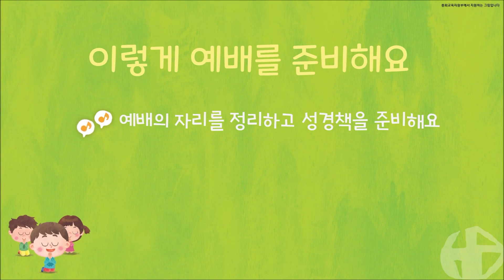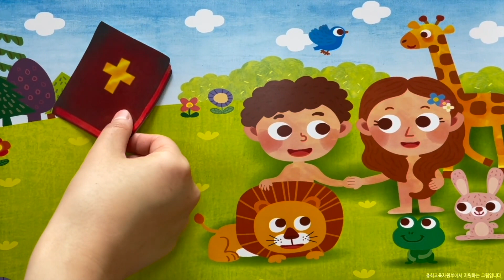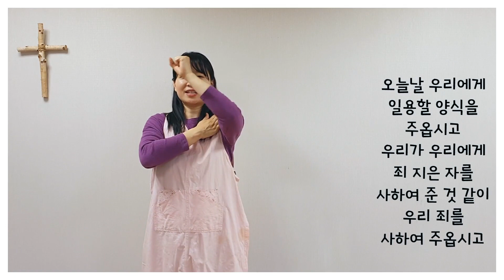2021/02/07 영아부 주일예배 (양한나)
창세기 1:1 세상을 만드신 하나님

* 아래의 곡은 '파이디온 선교회'의 음원허락을 받고 사용했습니다.

-노래 : 참 좋으신 분
-아티스트 : 파이디온 선교회
-앨범 : 나도 찬양할래요3
-YouTube 라이선스 제공자 : Kwangsoo Media

-교회 이름 : 100주년기념교회